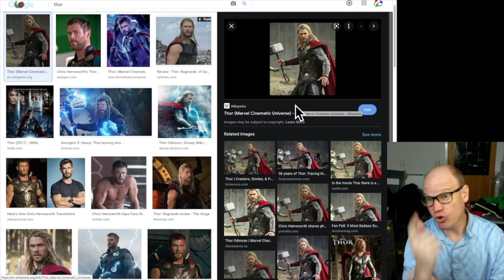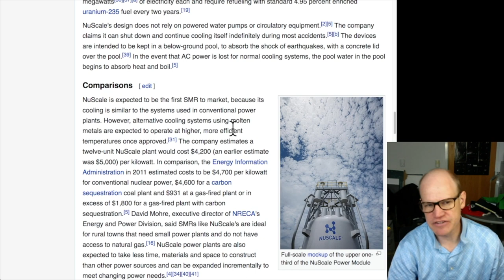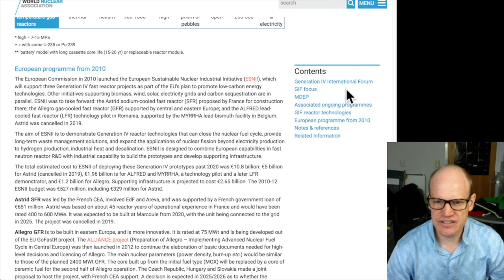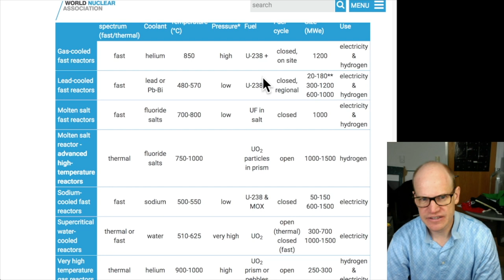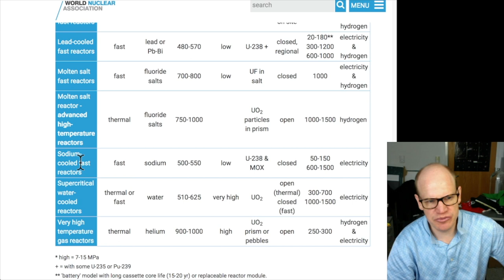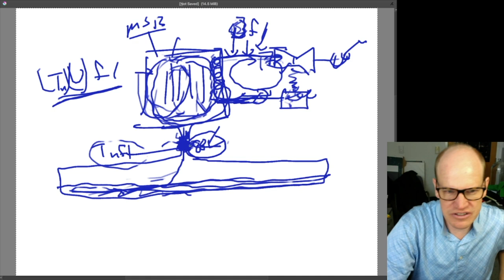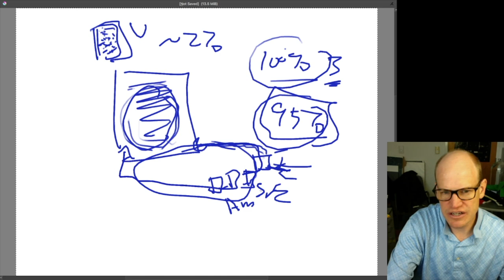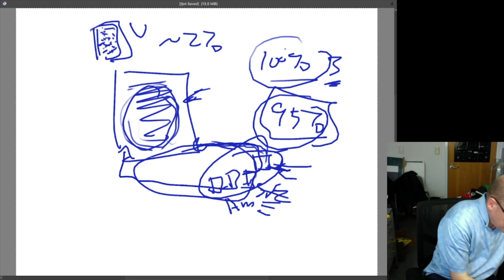Nuclear Energy 06: Generation IV Reactors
I cover the essential elements of Generation IV reactors, spending some time on liquid Thorium reactor design.